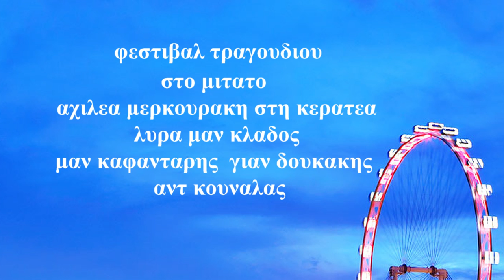ΜΕΡΟΣ 4 ΦΕΣΤΙΒΑΛ ΤΡΑΓΟΥΔΙΟΥ ΣΤΟΥ ΑΧΙΛΕΑ ΜΕΡΚΟΥΡΑΚΗ ΤΟ ΜΙΤΑΤΟ ΜΑΝ ΚΛΑΔΟΣ ΜΑΝ ΗΛΙΑΚΗΣ Γ ΔΟΥΚΑΚΗΣ ΚΟΟΥΝ